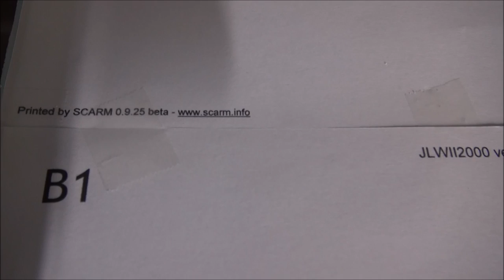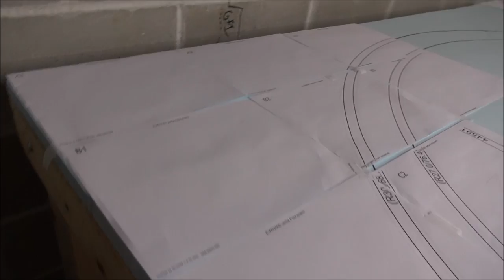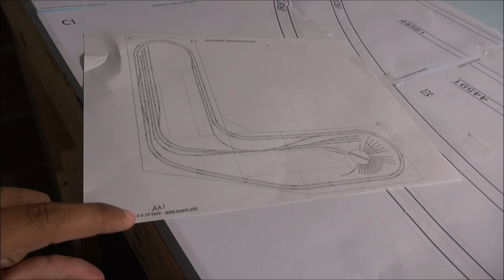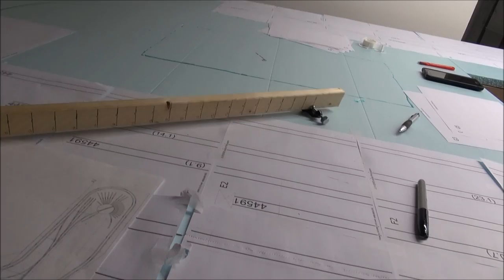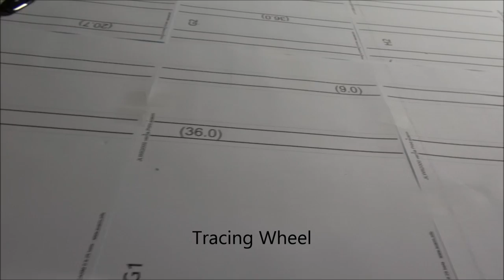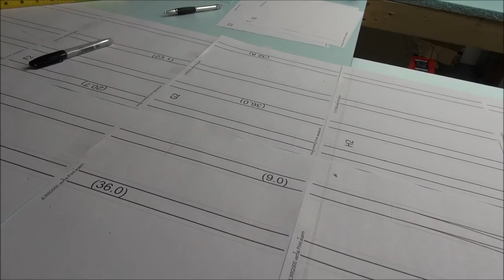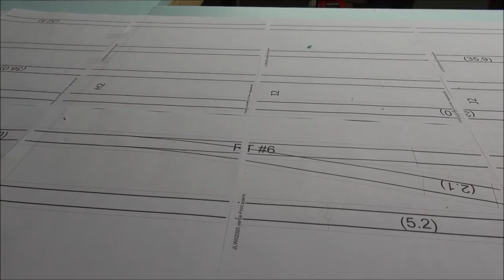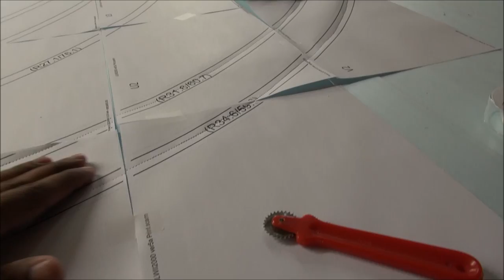How To Build a Modular Layout Pt 4 - Track Plan Transfer